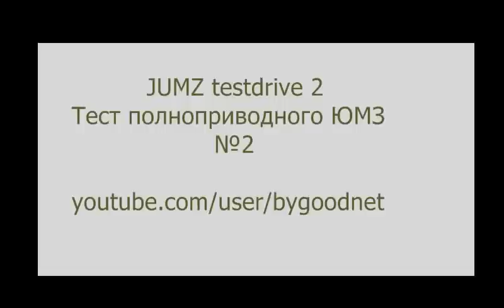JUMZ 6 4x4 test2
Очередной тестдрайв ЮМЗ-6 4х4